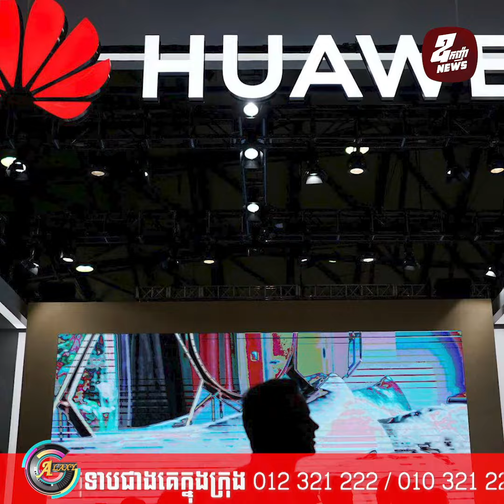អាមេរិក ដាក់ទណ្ឌកម្មសេដ្ឋកិច្ចលើក្រុមហ៊ុនចិន Huawei មិនឲ្យប្រើប្រាស់ធនាគារអាមេរិក